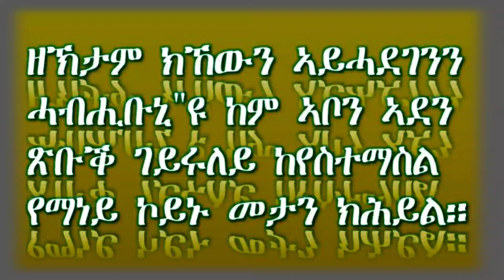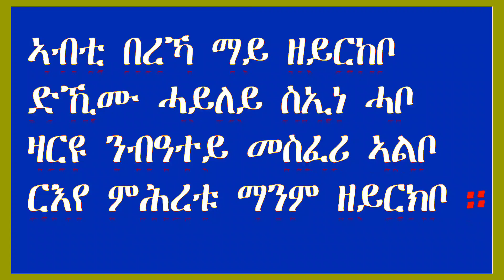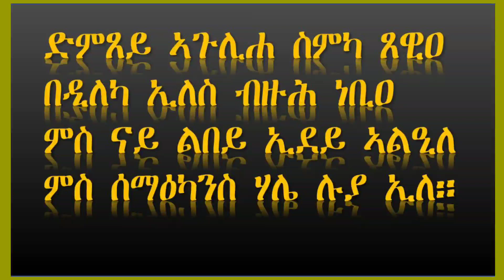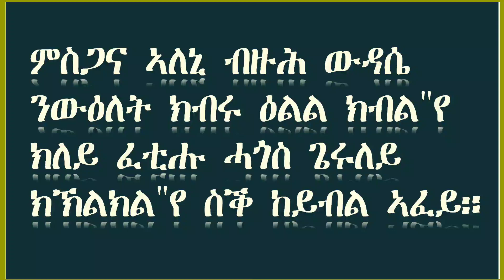New Eritrean Orthodox Tewahdo Mezmur msgana Aleni ምስጋና ኣለኒ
ምስጋና ኣለኒ ብዙሕ ውዳሴ
ንውዕለት ክብሩ ዕልል ክብል"የ
ክለይ ፈቲሑ ሓጎስ ጌሩለይ
ክኽልክል"የ ስቕ ከይብል ኣፈይ።

ዘኽታም ክኸውን ኣይሓደገንን
ሓብሒቡኒ"ዩ ከም ኣቦን ኣደን
ጽቡቕ ገይሩለይ ከየስተማስል
የማነይ ኮይኑ መታን ክሕይል።

ኣብቲ በረኻ ማይ ዘይርከቦ
ድኺሙ ሓይለይ ስኢኑ ሓቦ
ዛርዩ ንብዓተይ መስፈሪ ኣልቦ
ርእየ ምሕረቱ ማንም ዘይርክቦ።

ብቕንኣት ቤትካ ኣብ ምድሪ ጓና
ቃዚነ ኣለኹ ልብይ ሓዚና
ዓንያ ርእየይ ኢየሩሳሌመይ
ክሃንጻ ዓይየ ጎይታ ኣቕንዓለይ።

ድምጸይ ኣጉሊሐ ስምካ ጸዊዐ
በዲለካ ኢለስ ብዙሕ ነቢዐ
ምስ ናይ ልበይ ኢደይ ኣልዒለ
ምስ ሰማዕካንስ ሃሌ ሉያ ኢለ።